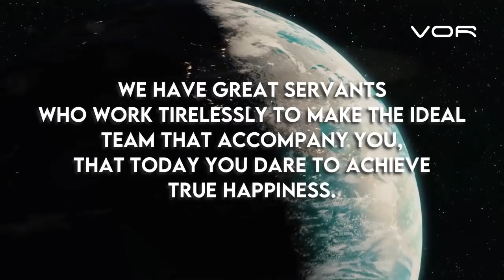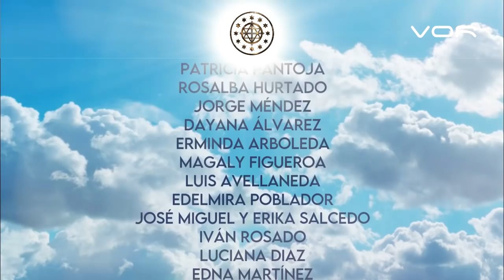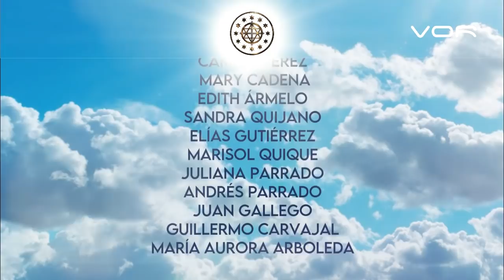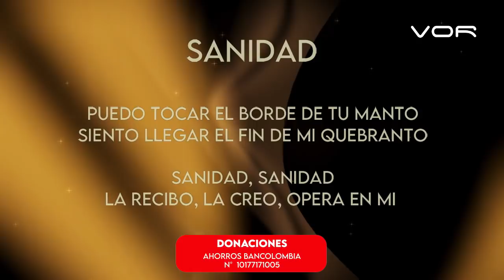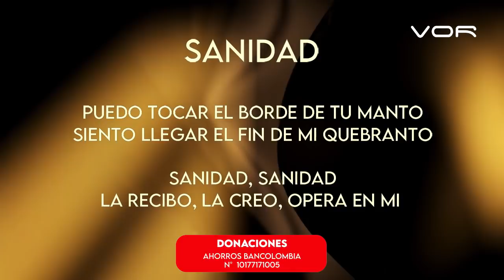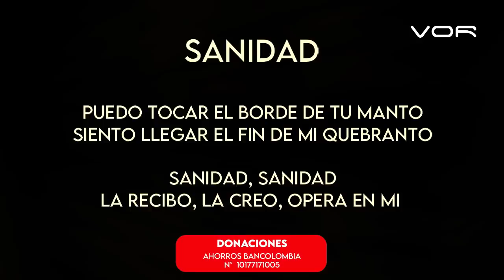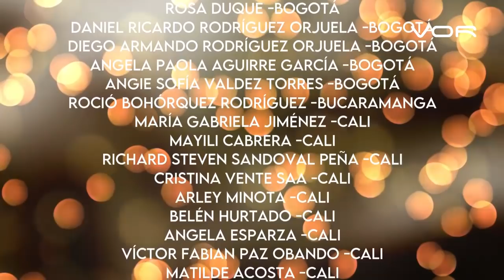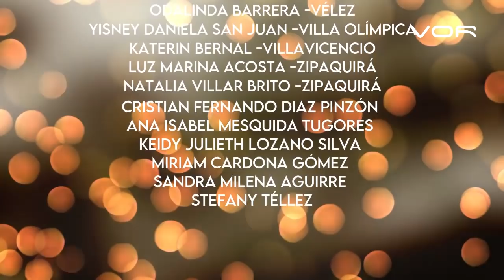6 DíAS PARA LA FIESTA - DOMINGO DE MILAGROS 21 -de marzo de 2021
DOMINGO DE MILAGROS

Un programa de: Alfredo Peña Ruiz
Producción General: VOR
Producción ejecutiva: Paloma de Peña @paloma_de_p